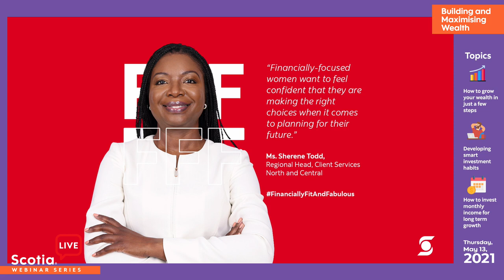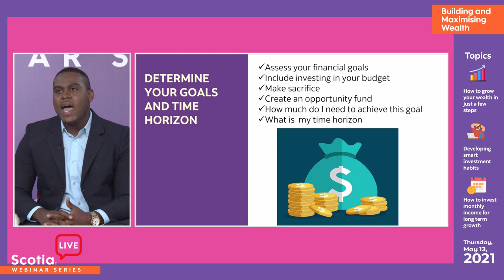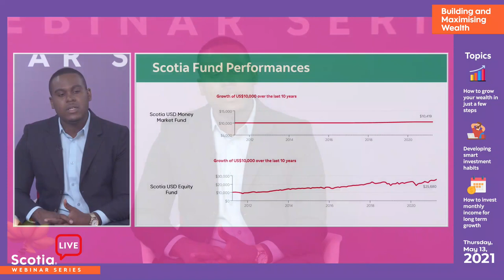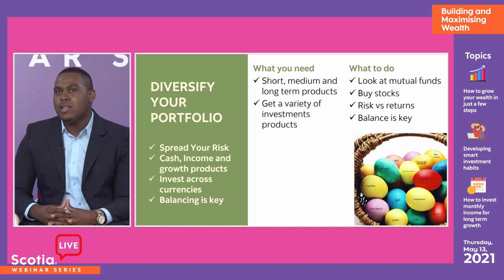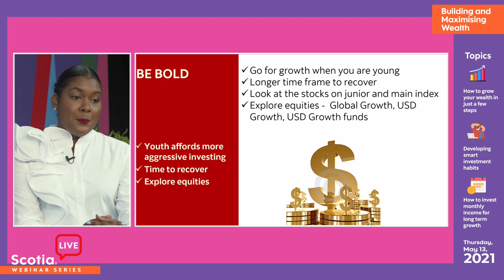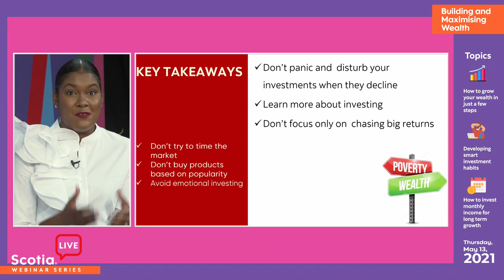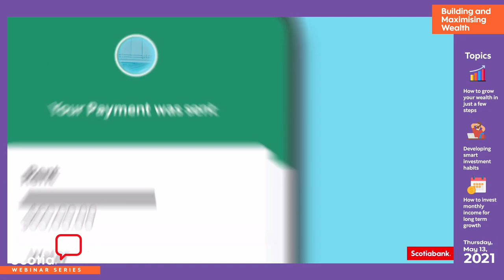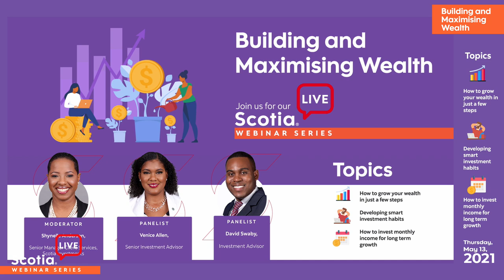ScotiaLive | Season 2- Episode 5: 'Building and Maximising Wealth'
In this episode, you will learn how you can build and maximize wealth. We’ll share the steps you should take to grow your wealth, how to develop smart investment habits and how to invest your monthly income for long-term gain.

ABOUT THE WEBINAR:

ScotiaLIVE is a webinar series designed to provide our customers with the financial tools and advice they need to achieve their short-term and long-term goals.

Episode 2: 'Digital Banking and Controlling Fraud'
Watching Now